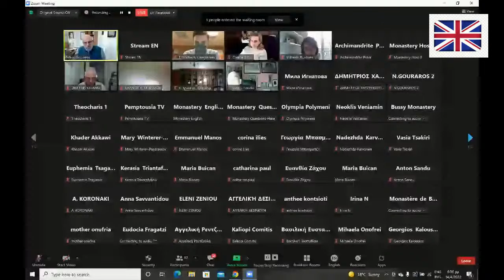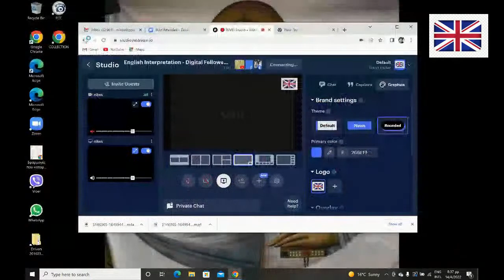English Interpretation - Digital Fellowship with Elder Peter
English Interpretation Digital Fellowship with Elder Peter, Abbot of the Monastery of St John the Baptist, Essex UK